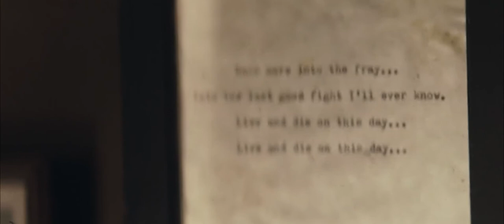Wolf Den Ending 1080p [The Grey 2011]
The closing scene of The Grey 2011. Liam Neeson's character makes the sad realisation that the group has been heading ever closer into the wolves' den all this time - and now he's come up against the alpha. Great survival film.